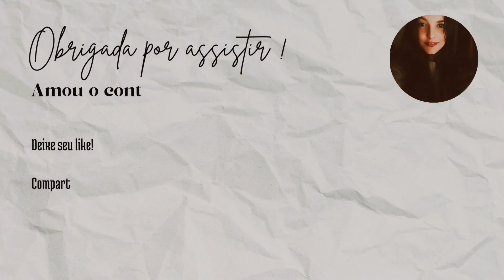Erros que cometi no meu brechó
Recebo muitas mensagens com curiosidades sobre o Segredinho. Estou sempre dividindo as experiências que tive com meu brechó com outras brechóleiras! Elas sempre colocam em prática e aprovam! Então hoje,  resolvi trazer para vocês um bate papo sobre os 5 principais erros que cometi no meu brechó online.
Com certeza, tiveram mais que cinco! Mas esses foram os que mais me marcaram, e se hoje começasse a minha loja do zero, eu faria diferente!
Espero que este vídeo sirva como aprendizado para você e que possa ajudar no seu trabalho.

*Playlist que talvez você curta:*

Prazer, eu sou Thais Matos,  formada em Gestão Ambiental e apaixonada pelo consumo consciente. Minha experiência com brechós começou como consumidora desde a infância e passou a ser meu trabalho desde 2018, quando criei minha loja Segredinho.
Desta experiência um outro negócio surgiu: este canal com intuito de divulgar diversos brechós excelentes para garimpo aqui na cidade do Rio de Janeiro!  Com mais de seis anos garimpando toda semana, tive a oportunidade de estar em contato com mais de 300 brechós nesse período.  Trocando muita experiência, adquirindo muito conhecimento prático e pesquisando muito sobre o assunto procuro compartilhar. também os meus aprendizados aqui!
Espero que goste do conteúdo deste canal, tem muito vídeo para ajudar o seu negócio!
Fique à vontade para maratonar!